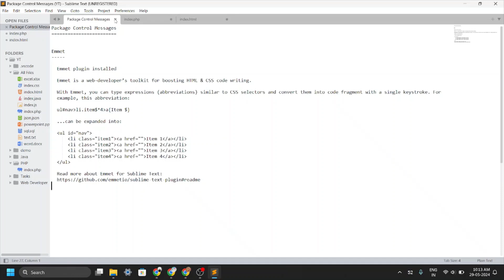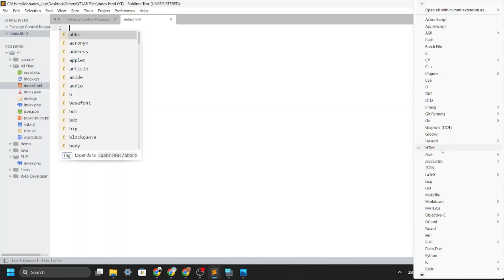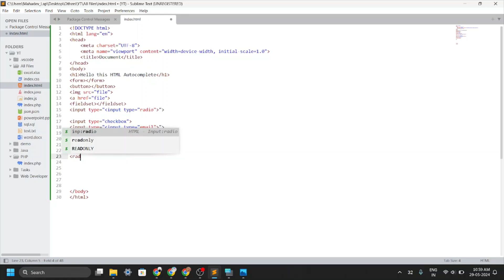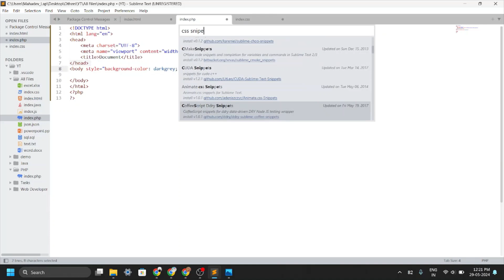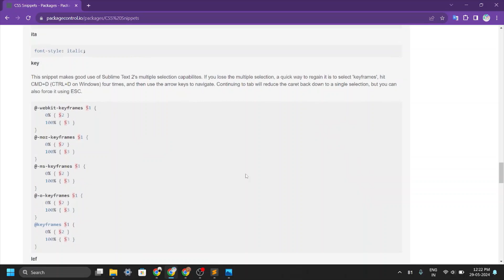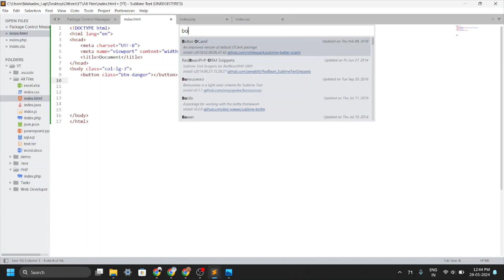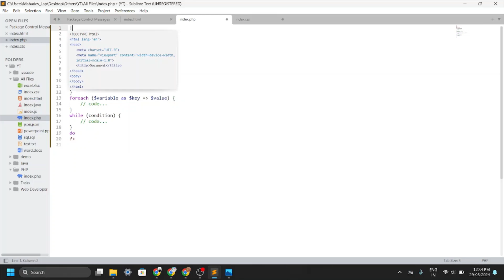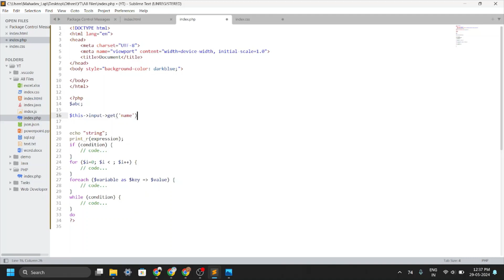Sublime Text All Best Autocomplete Packages (Hindi)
*_Timestamp_*
00:01  Sublime Text Emmet
02:27  Sublime Text HTML
06:01  Sublime Text CSS
09:59  Sublime Text Bootstrap
12:58  Sublime Text PHP CodeIgniter

*_Sublime Text Package Covered_*
1) Emmet
2) HTML5
3) HTML Attributes
4) HTML Snippets
5) CSS3
6) CSS Snippets
7) Bootstrap 3 Autocomplete
8) Bootstrap 4 Snippets
9) PHP Snippets
10) CodeIgniter Snippets